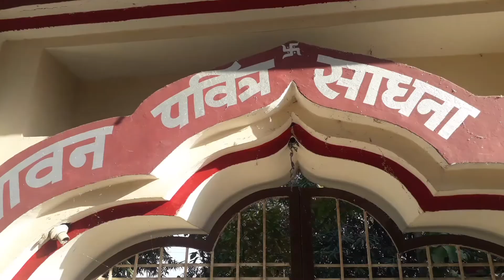danger place in india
यह स्थान जिला झांसी से चिरगांव सिटी से 2 किलोमीटर की दूरी पर है इस स्थान को हेड का पुल भी कहते हैं यह छिरोना ग्राम में पड़ता है यहां से तीन तरफ की नहर निकली हुई है यहां पर यज्ञ भंडारा व शिवरात्रि के टाइम पर प्रसाद का वितरण होता रहता है यह बहुत ही अच्छा स्थान है यहां पर आने पर आपको बहुत ही शांति चारों तरफ नहर और मंदिर बहुत ही अच्छा लगेगा आपको  इस वीडियो में पूरी जानकारी दी गई है आप अच्छे से देख सकते हैं यह वीडियो आपको अच्छी लगी हो तो लाइक कर देना वीडियो को शेयर करना और सब्सक्राइब करना ना भूले लाता रहता हूं ऐसे ही अच्छी अच्छी वीडियो वीडियो अंत तक देखने के लिए आपका बहुत-बहुत धन्यवाद